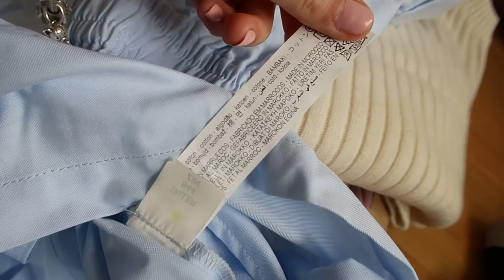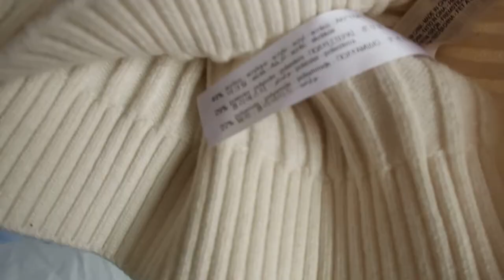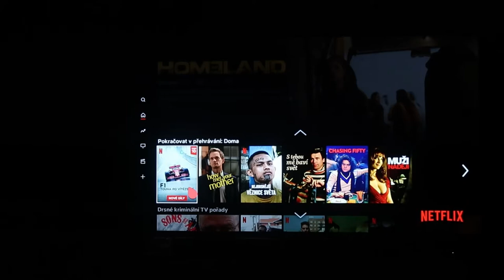VLOG | Kinder řezy, sneak peek jarního haulu & aprílové počasí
Ahoj! Dnes máme středu a s ní i nový vlog. Tyhle kinder řezy si musíte doma udělat, jsou neskutečné jak si můžete všimnout i z mojí reakce ve vlogu. Pomalu jsem začala nakupovat na jaro, i když venku to zatím na jaro moc nevypadá. Doufám, že se Vám bude vlog líbit. Rozklikněte popisek pro více informací:

Recept na kinder řezy:

Já všude jako sladidlo použila rýžový sirup, akorát u arašídového krému jsem použila datlový

Music by Mr. Jello - A Cup Of Jazz (feat. Cali.Arod, Farnell Newton)